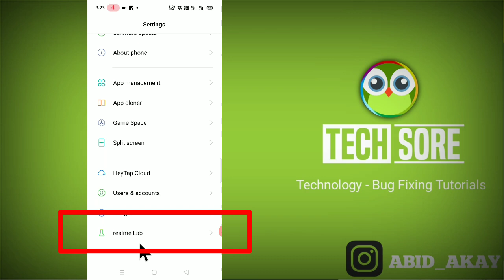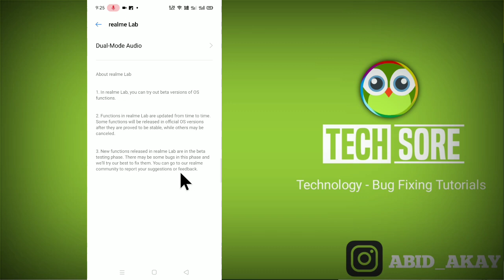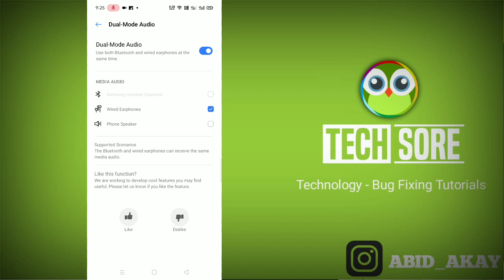What is Realme Lab In Realme 7 Pro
iss Video me maine bataya hai agar apke phone me Realme Lab ka option hai to aap uuse or dual mode audio ko use kaise kar sakte hai ye video apke liye hai.

Talk soon,
Abid Akay